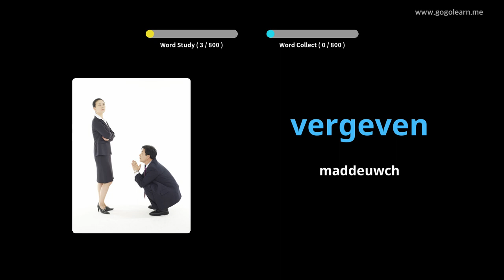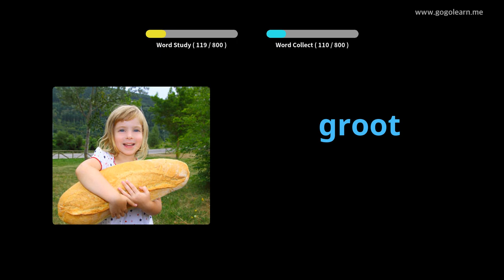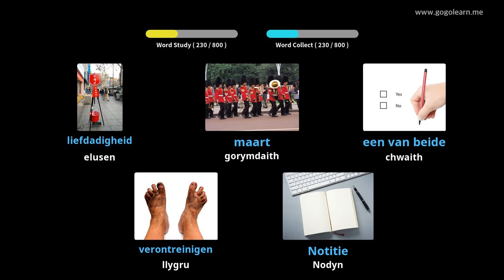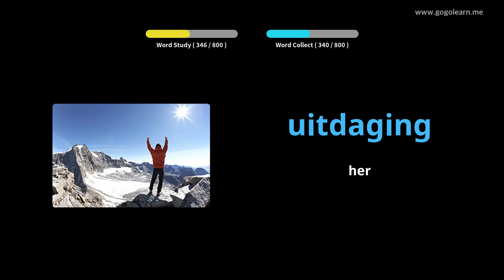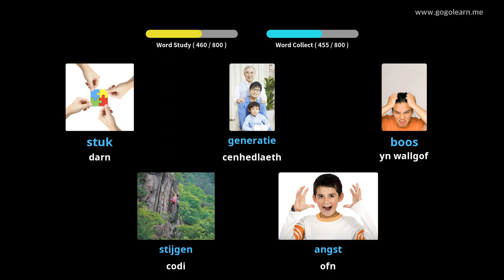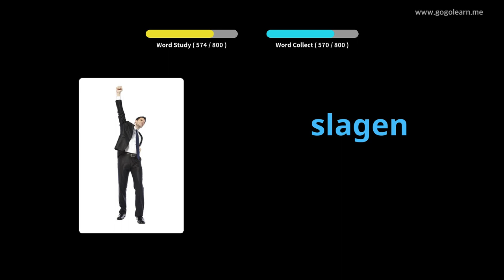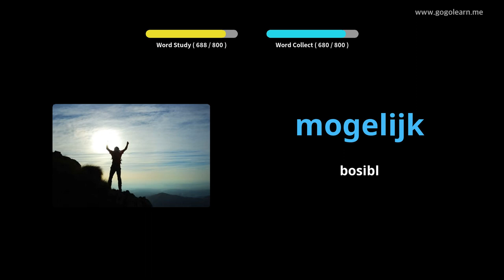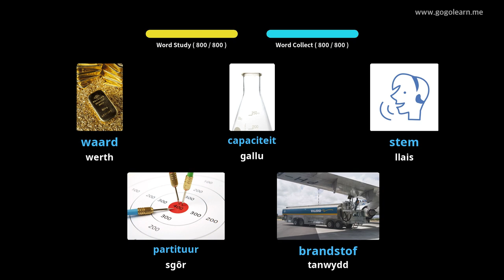Geirfa Iseldireg Gwrando Wrth Gysgu | Golearn